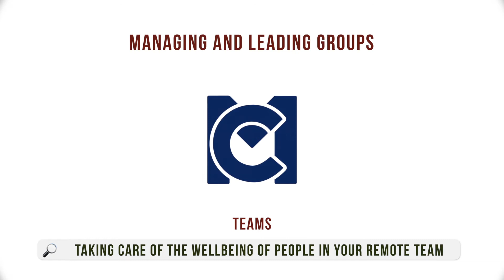Taking Care of the Wellbeing of People in Your Remote Team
Of course, the final challenge of managing a remote team is to take care of the welfare and wellbeing of people who can be a very long way from you. The usual quiet chat in an informal arrangement is off the table. And so too is your easy ability to observe people day-to-day, and spot the warning signs.

Watching this video is worth 1 Management Courses CPD Point*.

 Program 4: Managing & Leading Groups
 Course 3: Teams
 Section 5: Managing Remote Teams

LESSON NOTES
This is the hardest part of leading a virtual team - especially when people feel themselves to be under pressure.

My top 7 keys to this are to:

1. Remain observant at every opportunity and spot changes (that may or may not be significant)
2. Monitor team morale and the way people interact with one another
3. Constantly assess the load and the expectations you are pacing on your team.
4. Take an interest in each person and schedule individual conversations
5. Ask people to raise concerns with you - confidentially - that they may have about colleagues
6. Keep wellbeing on the agenda of regular team check-point meetings
7. If in any doubt, act proactively to head off stress or other wellbeing issues. Be generous in helping people out.

RECOMMENDED EXERCISES
1. First, assess your own performance in looking after the welfare and wellbeing of your team. Be honest with yourself.  (2 MC CPD Points)
2. Now, make a careful assessment of the current state of wellbeing of your team. Are there any areas of concern? If there are, make a plan to validate your concerns and act swiftly to make things better.  (2 MC CPD Points)
3. Now consider your own day-to-day and weekly processes. What can you add or alter to help you better care for your team?  (2 MC CPD Points)
4. Put your new ideas into practice and review your learning after 2 to 4 weeks  (3 MC CPD Points)
Repeat this set of exercises regularly.

DOWNLOADS
Free Resources

RECOMMENDED READING
- The Five Dysfunctions of a Team
- The Wisdom of Teams
- The Belbin Guide to Succeeding at Work
- Dream Teams: Working Together Without Falling Apart
- Pulling Together: 10 Rules for High-Performance Teamwork
- HBR's 10 Must Reads on Teams

Each video has two levels of MC CPD points. For this video:
- If you simply watched the video, record 1 MC CPD point